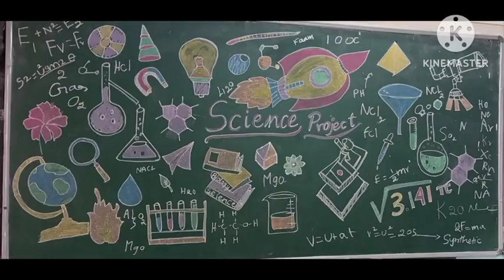February 15, 2023